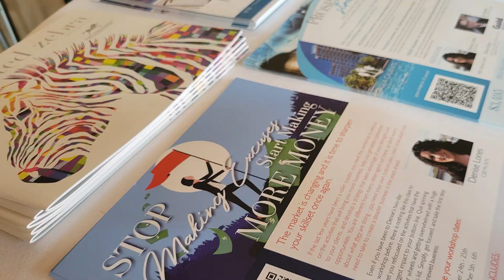ProBuilder Thank You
The Lones Group